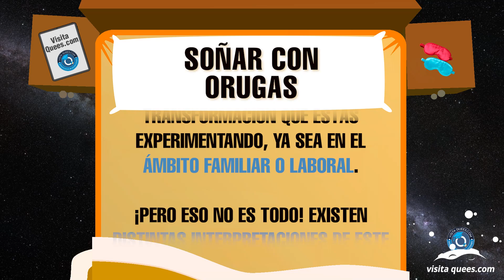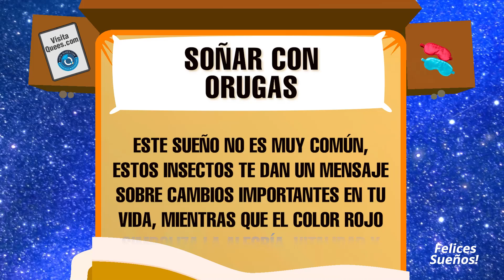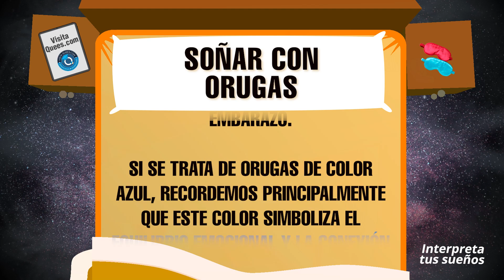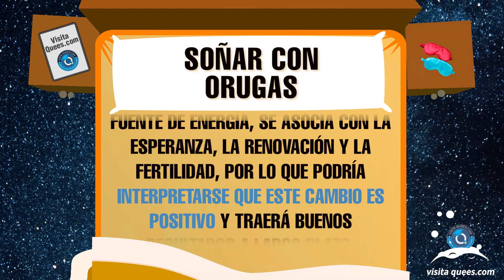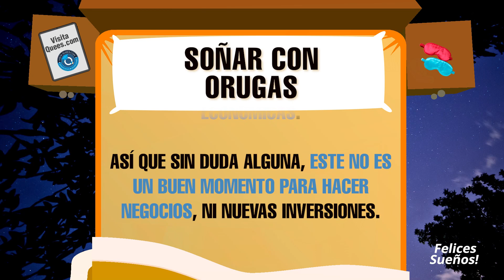¿Qué significa soñar con orugas de cualquier color y tamaño? 🐛 Insectos de colores 🐛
¿Qué significa soñar con orugas de cualquier color y tamaño? Este tipo de sueño se interpreta como una representación de la transformación que estás experimentando, ya sea en el ámbito familiar o laboral. En este vídeo, exploraremos juntos algunos de los significados más comunes de este sueño. ¡No te lo pierdas!